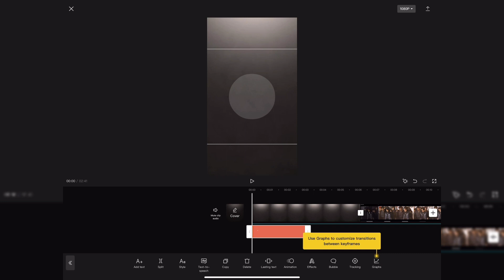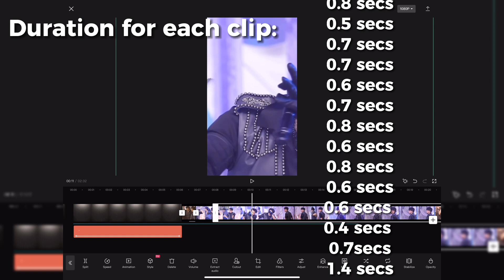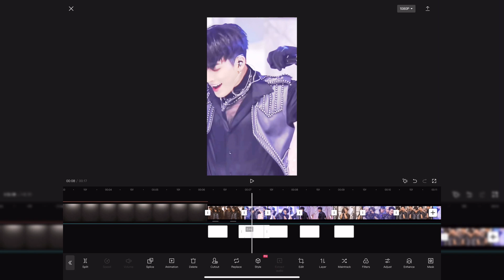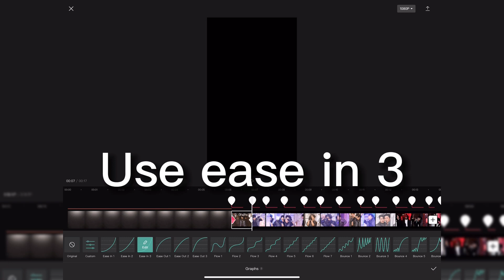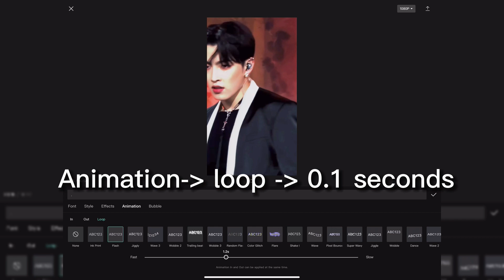MINI MINI MAMA||Capcut||Edit tutorial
This is my first edit tutorial
You don’t really need to credit me
If you want more edit tutorial let me know